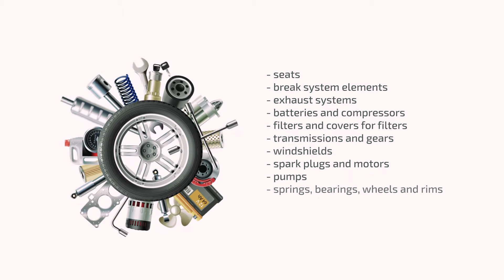BH Metal industry